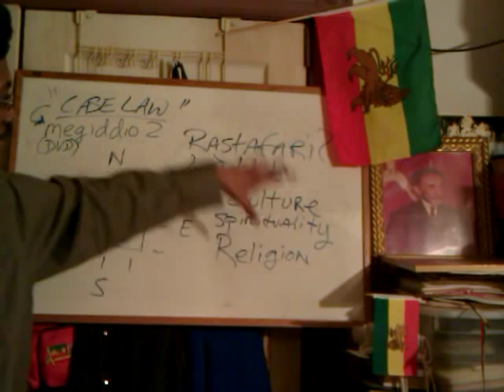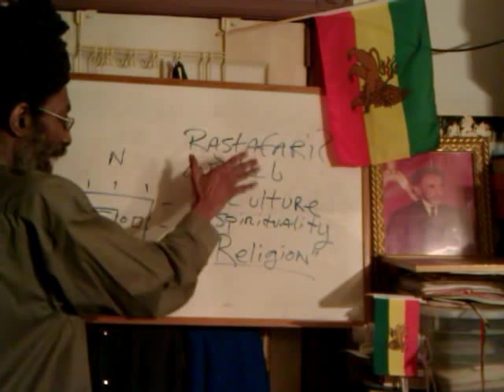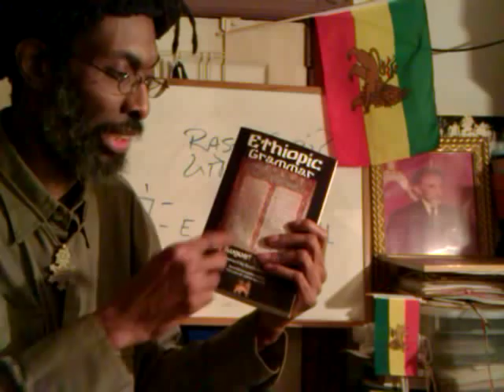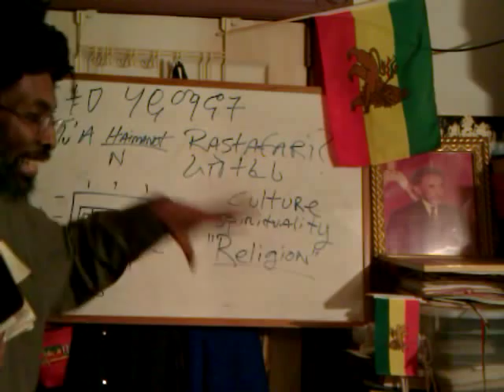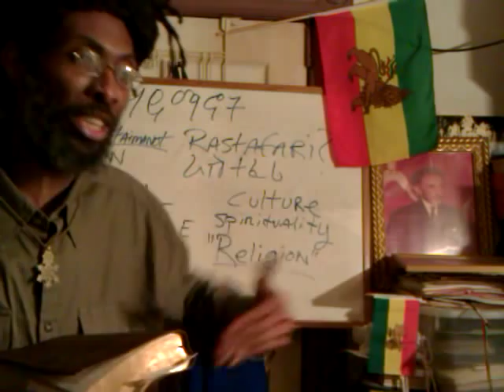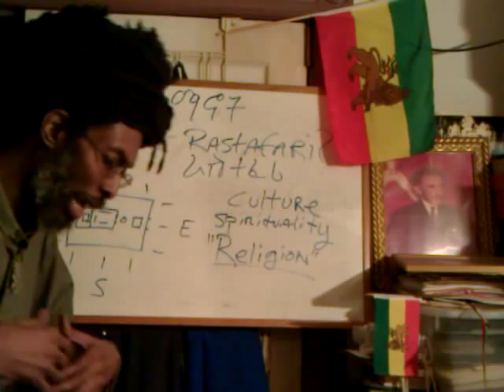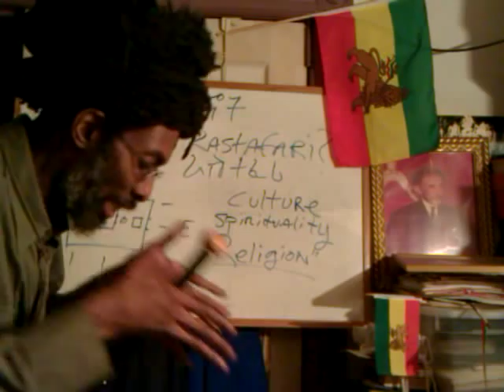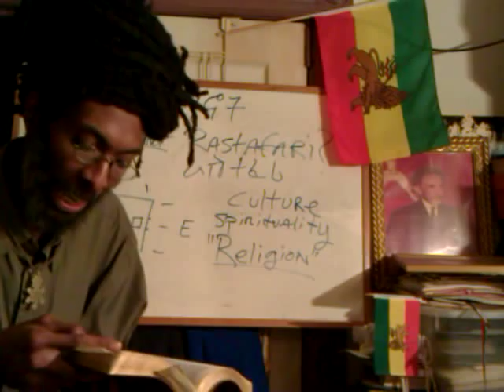DEFENDING I-N-I True RASTAFARI as a "Religion" (Legally) Pt2 Ethiopic RETU'A HAYMANOT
RETU'A HAYMANOT Series: Asking and Explaining with examples the fact that True RASTAFARI is a "Religion" (Legally)? According to the Holy Bible & Teachings of His Majesty pt2